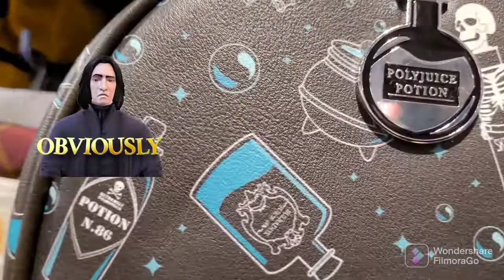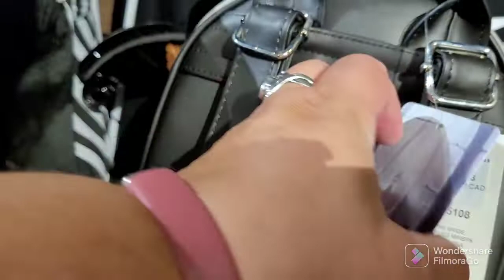Hot topic crossiron mills.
New Corpse bride her universe minibackpack and Harry Potter potions minibackpack plus some Halloween merchandise.